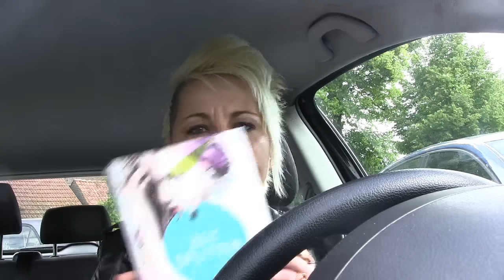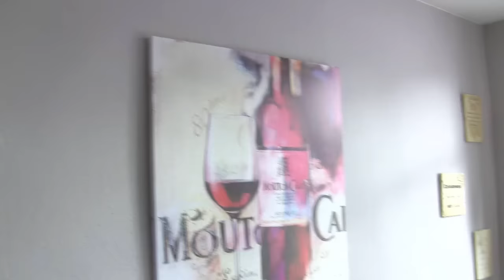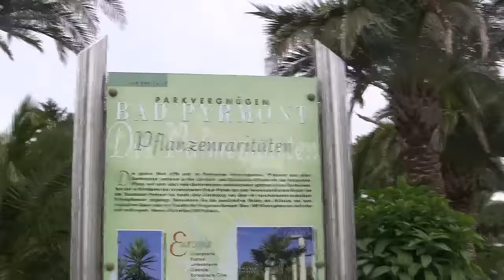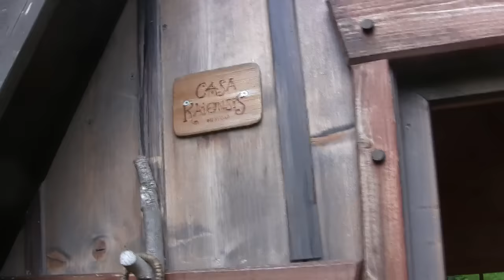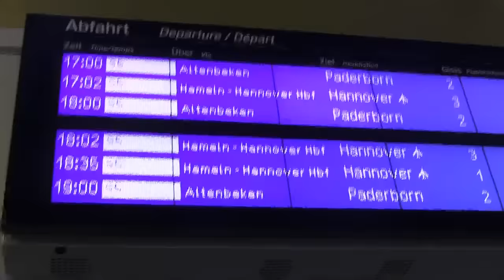FMA - Date mit Schokigirl1989 am 19.6.15